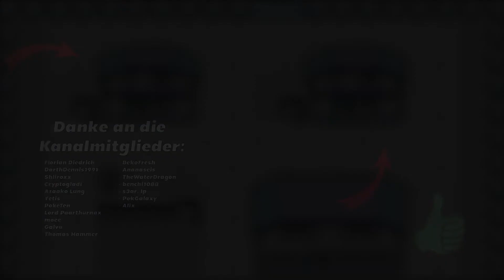Duftig duftig! | SML Spieltag 3 vs. Leberkas-tadur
✗ Pokémon Schwert kaufen
✗ Pokémon Schild kaufen